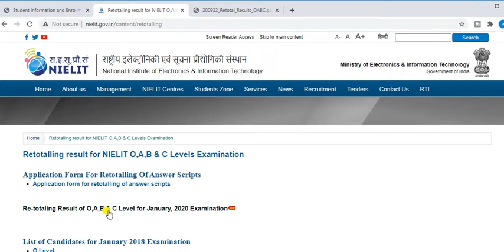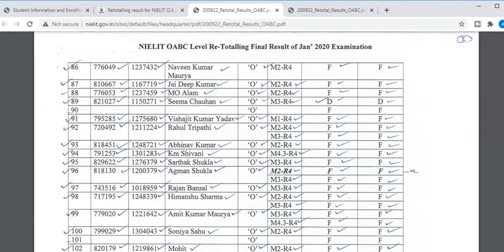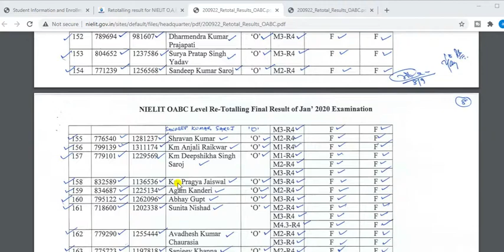o level retotaling result|retotalling result jan 2020|o level result jaunary 2020